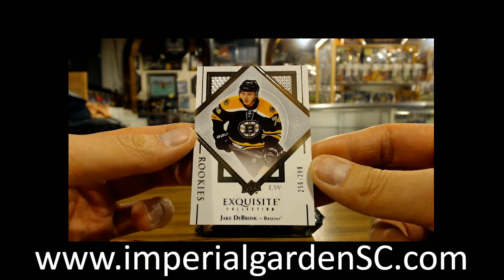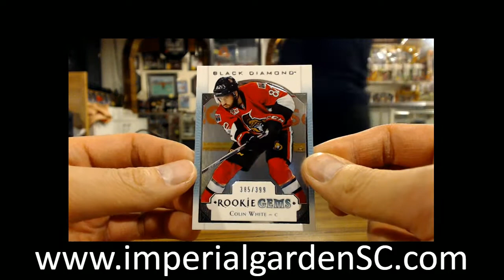Dave V's #1 17-18 UD BLACK DIAMOND NHL BOX BREAK